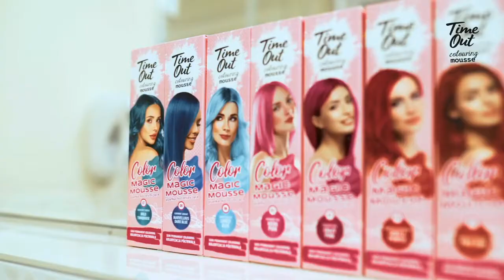Zmień kolor włosów na weekend! Time Out Color Magic Mousse - instrukcja użycia pianki koloryzującej.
Zmiana koloru włosów na weekend? To możliwe!
Zaszalej z kolorami półtrwałych pianek koloryzujących Time Out Magic Mousse!
To bardzo proste i niezwykle efektowne!
Zobacz instrukcję użycia pianki koloryzującej krok po kroku.